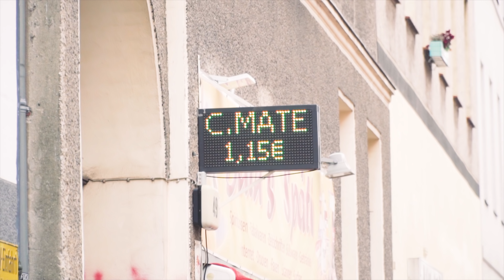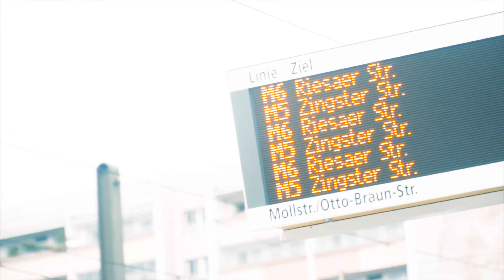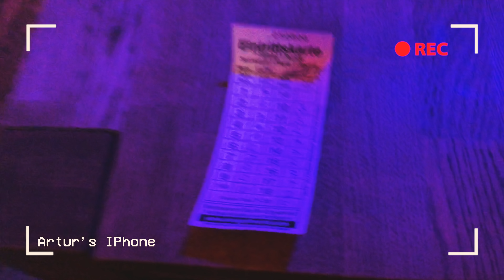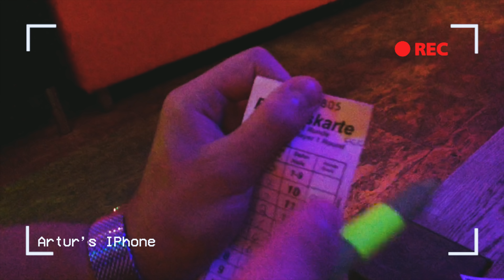ICH HABE VERSAGT..